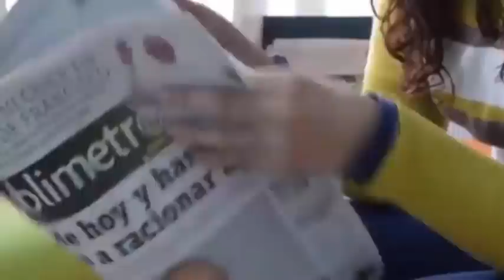Su bebé muere😭deshidratado porque no se😰percató algo importante😨 en momentos de amamantarlo😓